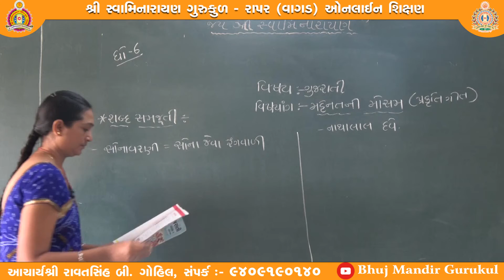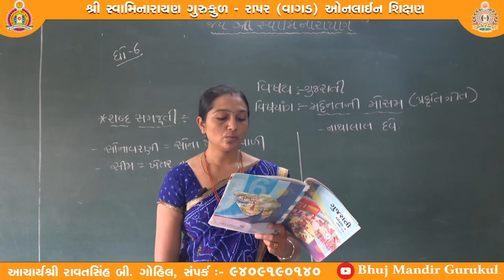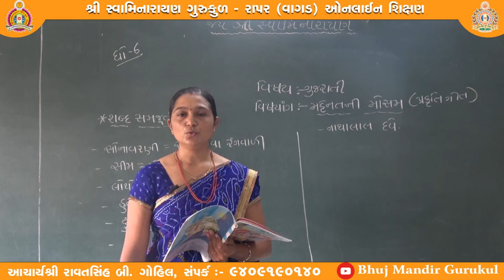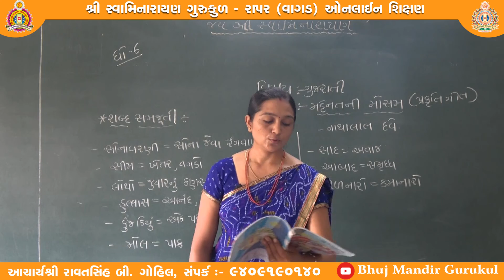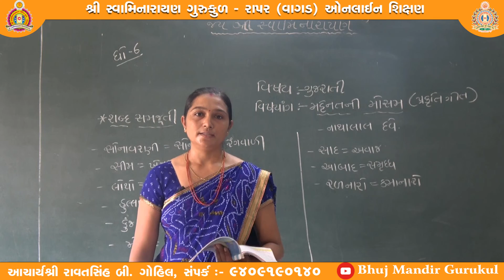ધોરણ-૬ (ગુજરાતી માધ્યમ) વિષય-ગુજરાતી, વિષયાંગ-મહેનતની મોસમ(પ્રકૃતિ ગીત) , શિક્ષક-નિલેષાબેન પટેલ